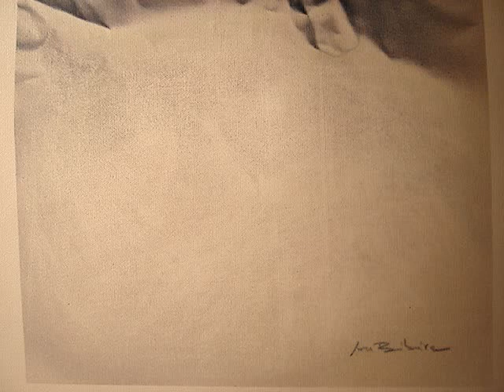Painting # 28 "Organical Anamorphique Review-2"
The painting "Organical Anamorphique Review-2" is an acrylic on canvas, size 32/43 cm.